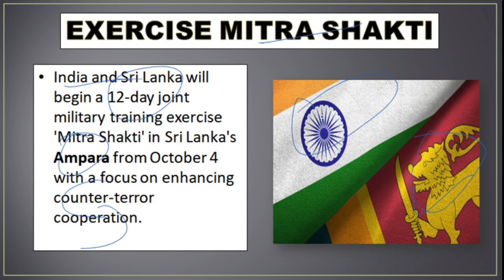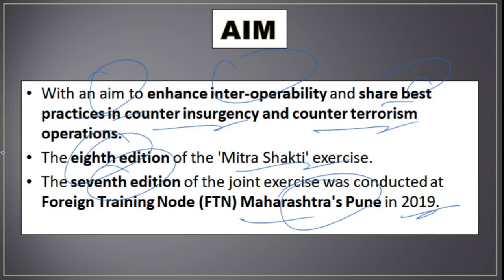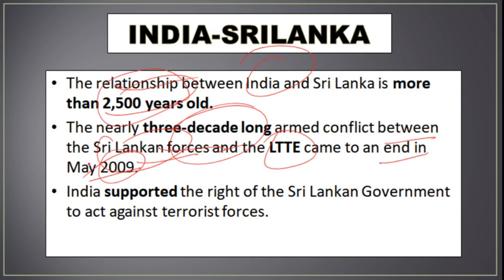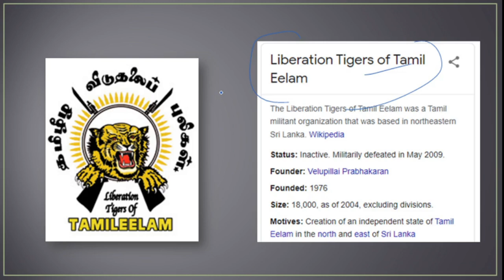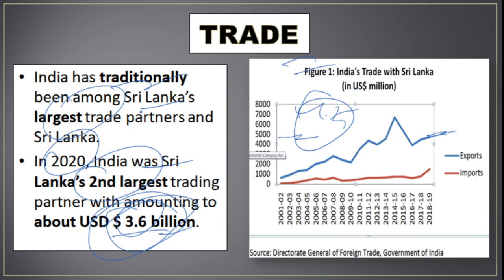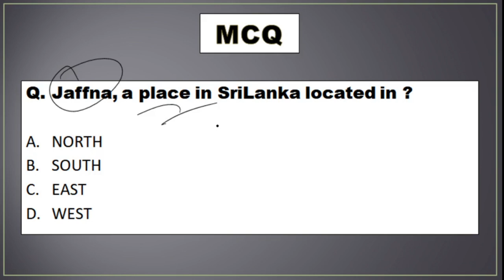India SriLanka To Begin EXERCISE MITRA SHAKTI | Current Affairs | UPSC CAPF | STUDY FUNDA DEFENCE